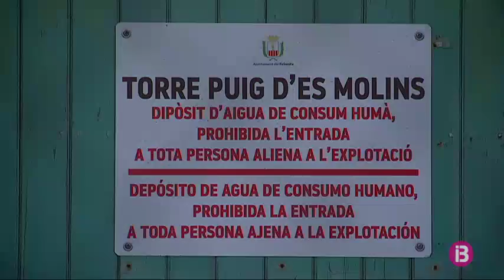Dues zones de Mallorca continuen en prealerta per sequera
Les reserves hídriques de les Illes tancaren el mes de desembre al 58%. S'espera que aquest mes de gener es puguin continuar emmagatzemant recursos de la pluja.